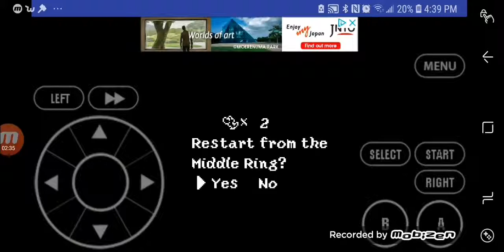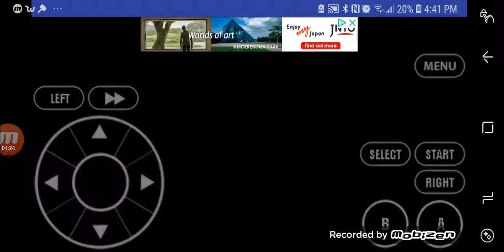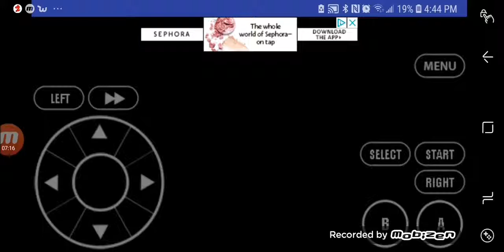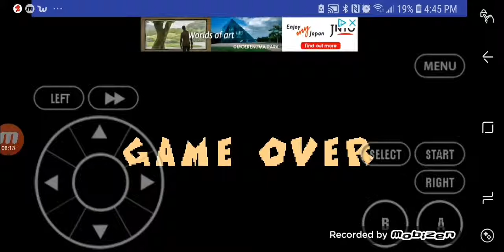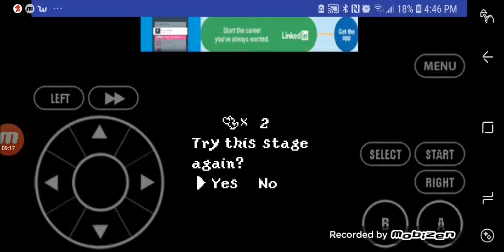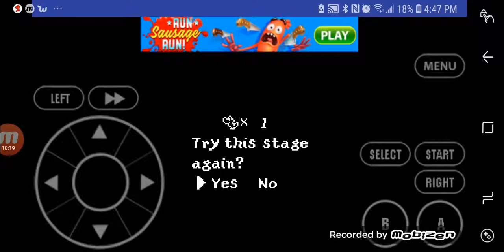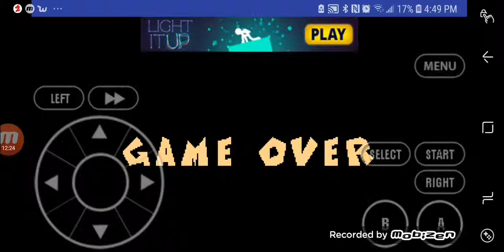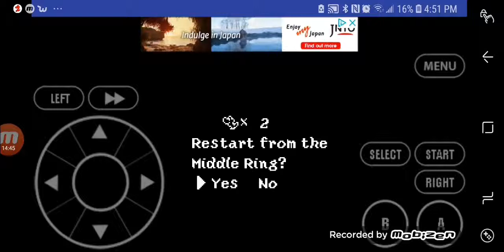Yoshi's island part 3:donuts in the sky